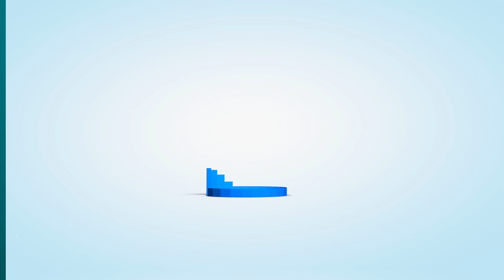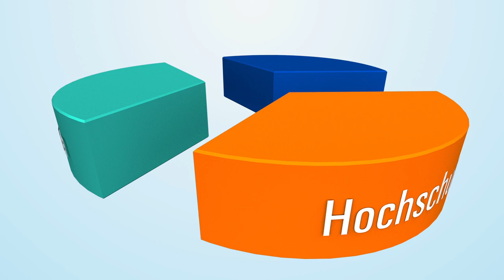Bertelsmann Education Group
Bildung ist ein globaler Megatrend. Bertelsmann investiert deshalb in drei verschiedene Bereiche im Higher-Education-Sektor. Das Video bietet einen Überblick über die Aktivitäten der Bertelsmann Education Group.